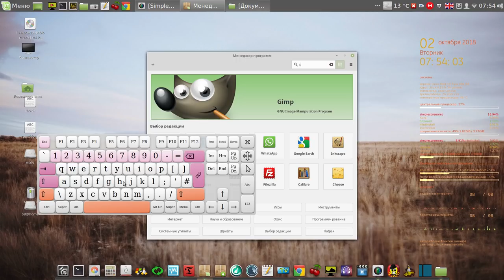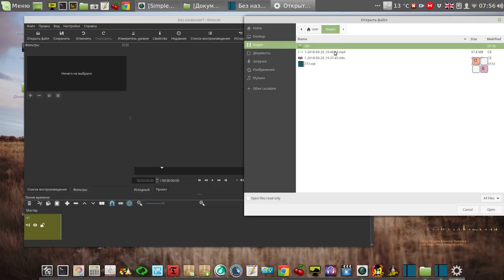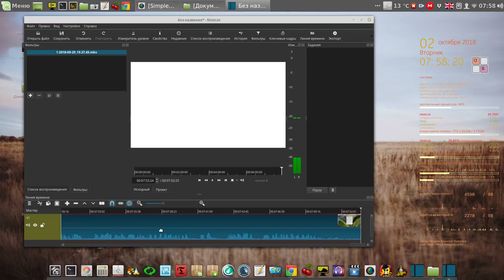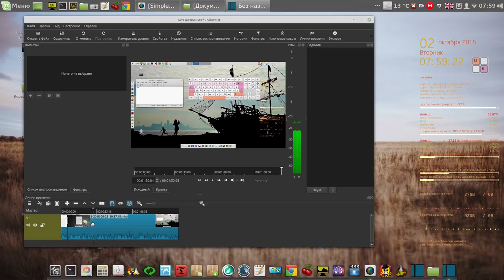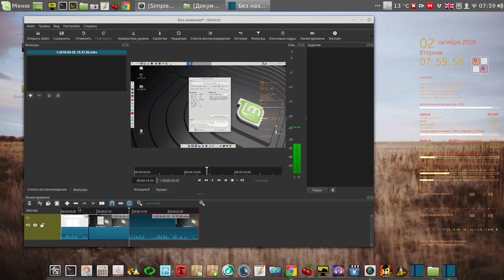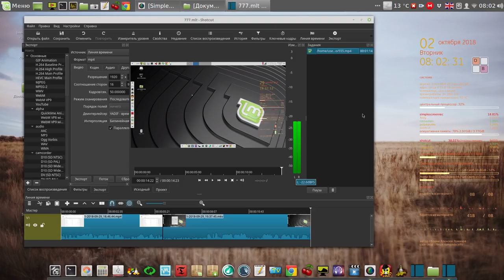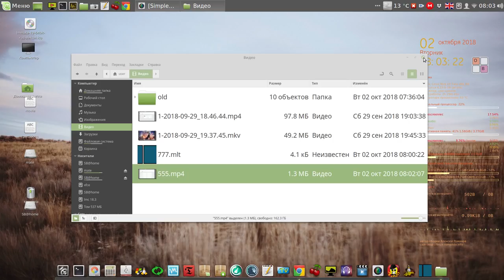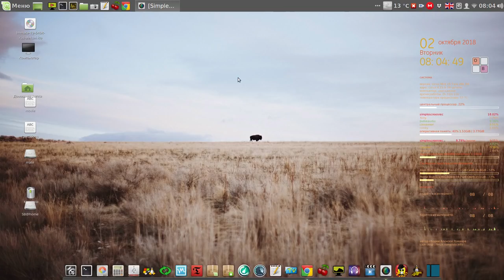Видеоредактор Shot Cut для Linux Mint 19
Мой сайт Видеоредактор Shot Cut для Linux Mint 19